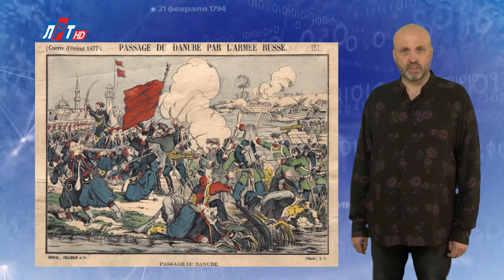"Дата" - 10 декабря